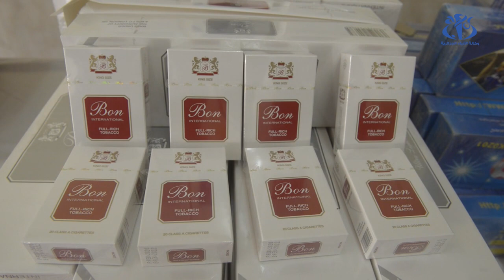حاسي مسعود: حجز أزيد من 31 ألف وحدة من المفرقعات و مواد تبغية